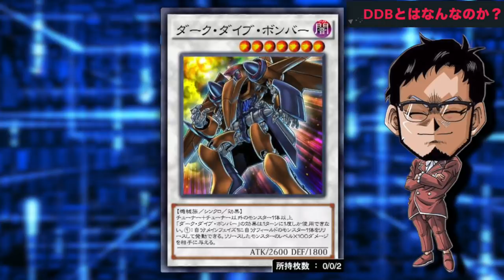【ついに実装】ダーク・ダイブ・ボンバーきたあああああああああ!! 当たり前に先攻ワンキル!!【遊戯王デュエルリンクス 実況No.1326.5】【YuGiOh DuelLinks】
ついに降臨
ダーク・ダイブ・ボンバー
きたああああああああ!
うおおおおおおおおお!
DDB!!DDB!!DDB!!DDB!!DDB!!
D(誰が)D(どう見ても)B(ぶっ壊れ)

調整してたら2回目で成功したから
わからんけど絶対成功率低いw

メンバー登録はこちら

実況に使っている機材

▼イヤホン

▼キーボード

▼webカメラ

デュエルリンクスおすすめ動画

コメントに関するお願い

✅使用楽曲
　　など

名前：RYU
●UUUM所属。